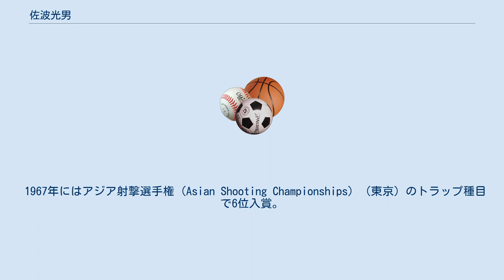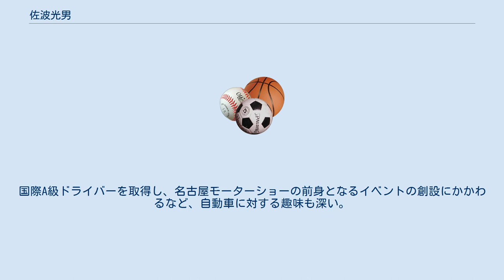佐波光男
佐波 光男（さなみ みつお、1937年3月7日 - ）は、日本の射撃競技（クレー射撃）選手、実業家。
クレー射撃選手としては1964年東京オリンピックに出場したほか、各種国際大会で活動した。
佐波商事社長、日本クレー射撃協会会長（1995年 - 1998年）などを務めた。
名古屋商科大学附属高等学校卒業。
 少年時には弓道を行っていたが、そこから空気銃に凝るようになり、やがて散弾銃で猟を行うようになった。
クレー射撃を始めたのは18歳頃のことという。
 20代より各種国際大会に出場。
1964年東京オリンピックにクレー・ピジョン種目（トラップ種目）で出場し（所属は矢田製菓）、15位。
 1967年にはアジア射撃選手権 (Asian Shooting Championships) （東京）のトラップ種目で6位入賞。
 1995年にはISSF世界射撃選手権（ニコシア）およびISSFワールドカップ（ラハティ） (ISSF World Cup) にトラップ種目で出場。
ISSFワールドカップには2002年（ズール）にも同種目で出場した。
 実業家としては、名古屋を中心としては高級喫茶店「ホワイトベア」や焼肉店「IMANAS亭」、バー、ライブハウスなどを展開していたが（佐波商事参照）、60代半ばよりさまざまな役職を退いた。
国際A級ドライバーを取得し、名古屋モーターショーの前身となるイベントの創設にかかわるなど、自動車に対する趣味も深い。